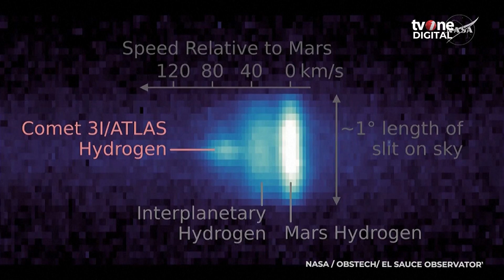Breaking! NASA Finds a Strange Object Among the Stars | OneNews Update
OneNews Update, - Breaking! NASA Finds a Strange Object Among the Stars | OneNews Update

NASA experts on Wednesday (November 19) released new images of an interstellar object called 3I/ATLAS, adding that research on the object indicates it is a comet. 3I/ATLAS was first detected in July by the Asteroid Terrestrial-impact Last Alert System, or ATLAS, a telescope located in Rio Hurtado, Chile, and has been tracked by astronomers ever since.
 (INT01) (CPA02) Source: Reuters

ADN02
RENU01